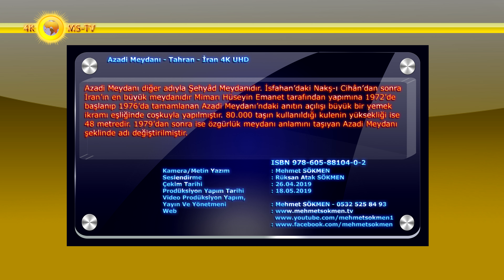Azadi Meydanı - Tahran - İran 4K UHD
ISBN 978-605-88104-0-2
Azadi Meydanı diğer adıyla Şehyâd Meydanıdır. İsfahan’daki Nakş-ı Cihân’dan sonra İran’ın en büyük meydanıdır Mimarı Hüseyin Emanet tarafından yapımına 1972’de başlanıp 1976’da tamamlanan Azadi Meydanı’ndaki anıtın açılışı büyük bir yemek ikramı eşliğinde coşkuyla yapılmıştır. 80.000 taşın kullanıldığı kulenin yüksekliği ise 48 metredir. 1979’dan sonra ise özgürlük meydanı anlamını taşıyan Azadi Meydanı şeklinde adı değiştirilmiştir.
Kamera/Metin Yazım : Mehmet SÖKMEN
Seslendirme : Rüksan Atak SÖKMEN
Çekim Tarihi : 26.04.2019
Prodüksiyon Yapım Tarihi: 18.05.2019